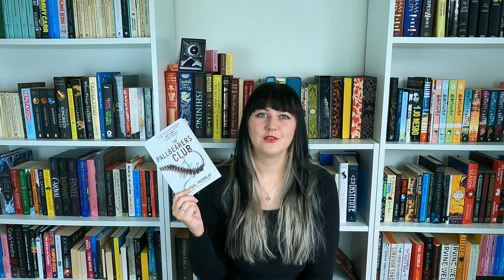I loved it!! Book Review - The Pallbearer's Club By Paul Tremblay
Book Review - The Pallbearer's Club By Paul Tremblay

This video should have gone out on Sunday but life got in the way so you can enjoy this today instead!

Have you read this yet? I know it has had mixed reviews so I am curious as to what you think!